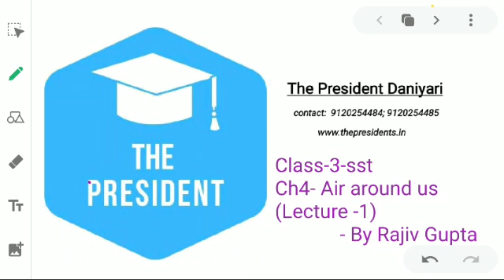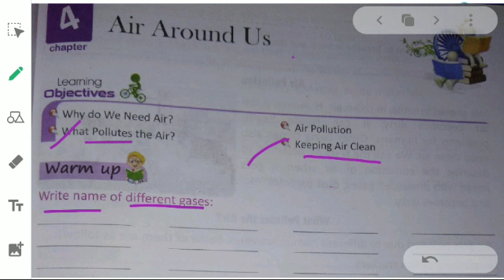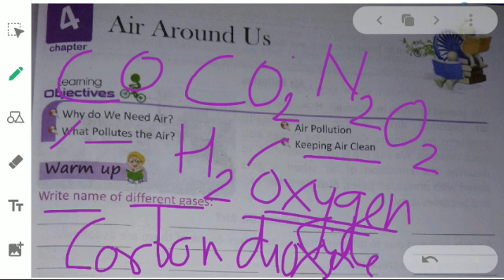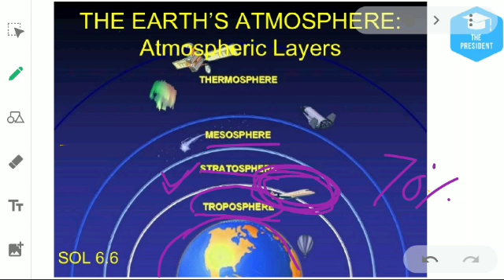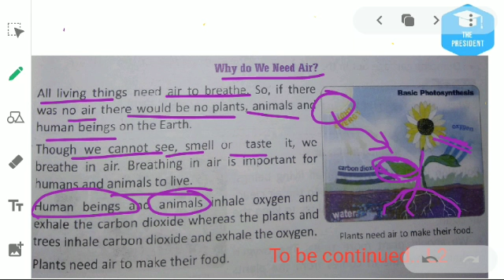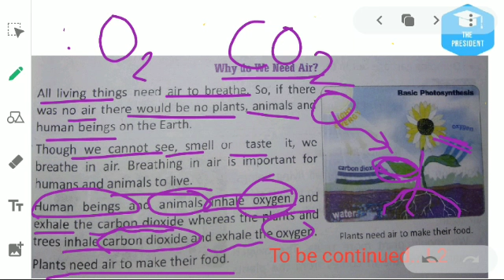Class-3-sst-Air around us(ch4)-L1